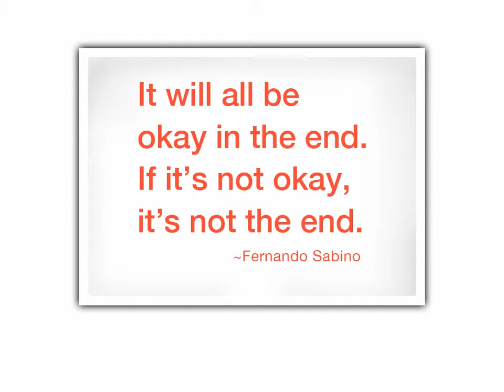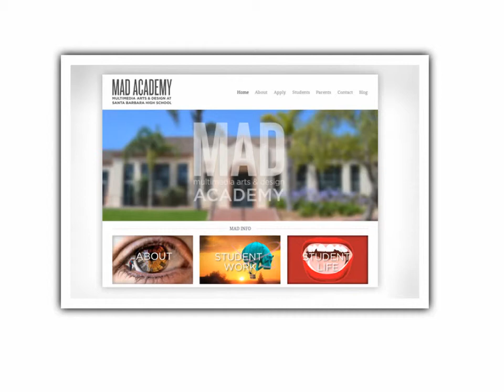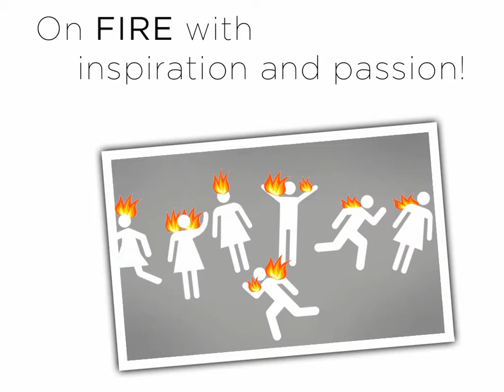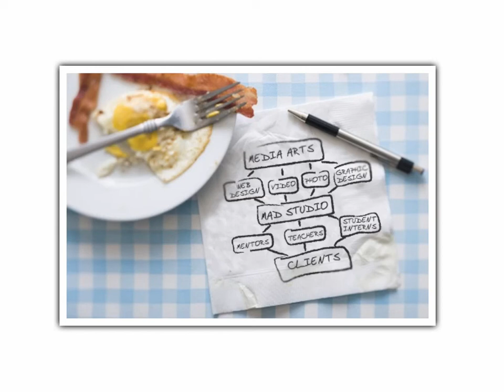Michelle Shapiro: Work is not a Job: My journey from Creative Director to Mentor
Michelle Shapiro holds the title of Main Brain at Ipso Facto Creative Group, a full service graphic design agency. Locally she has served on the Ask The Experts panel for Women's Economic Ventures where she coaches and provide feedback on branding plans for emerging businesses. She has also been a guest speaker and panelist for the American Institute of Graphic Artist (AIGA) local Santa Barbara Chapter.